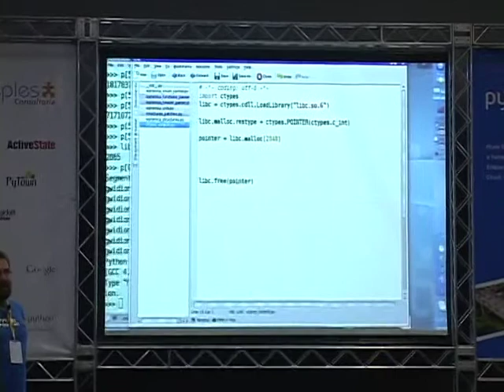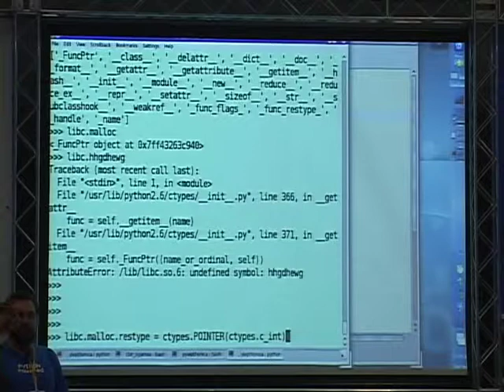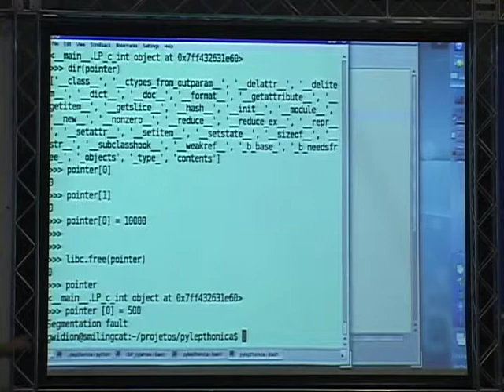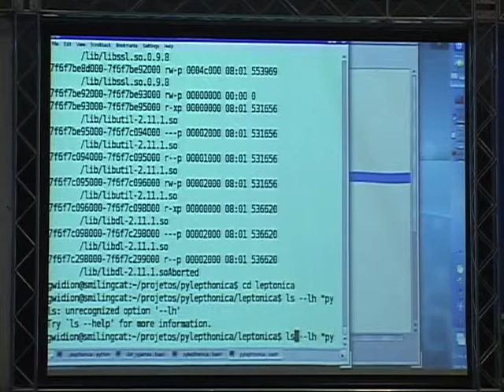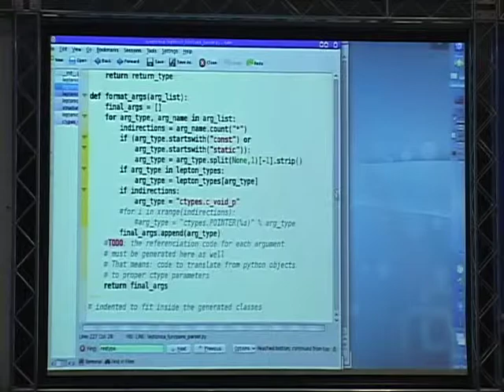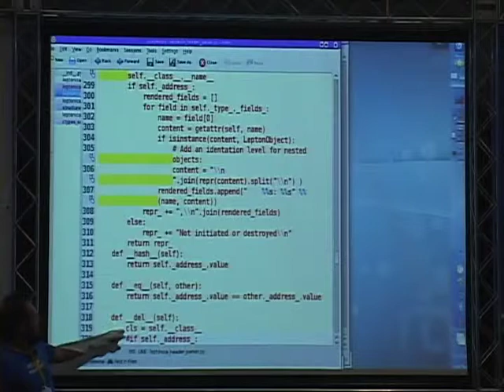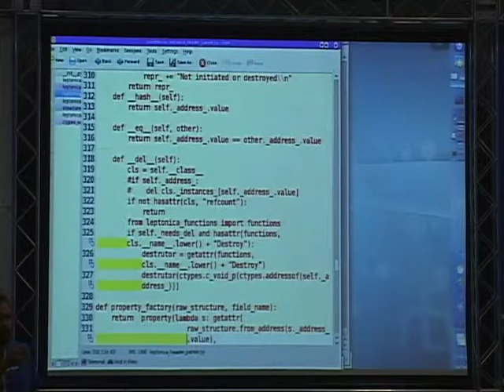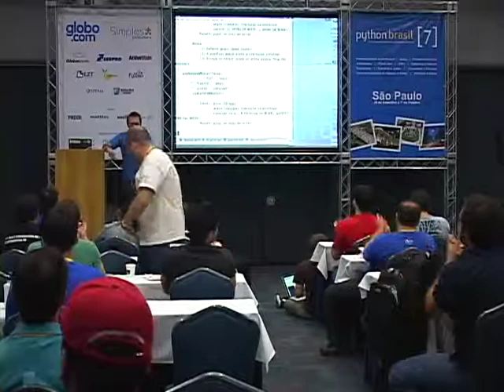3 - João S. de Oliveira - Orientações a Objetivos, CTypes e introspecção no dia a dia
3 - João Sebastião de Oliveira - Orientações a Objetivos, CTypes e introspecção no dia a dia